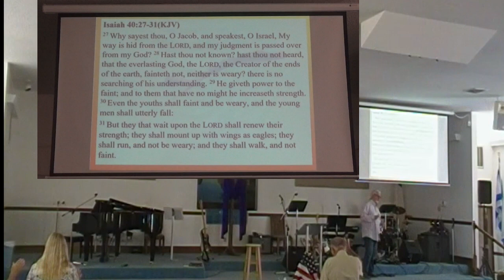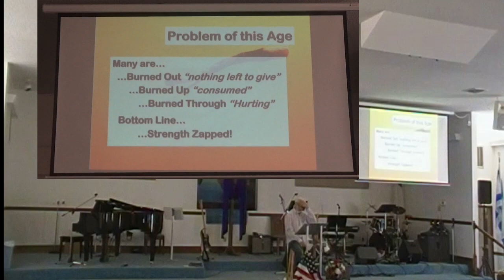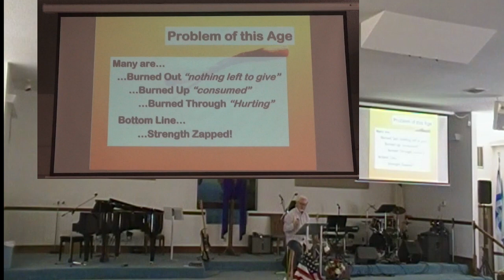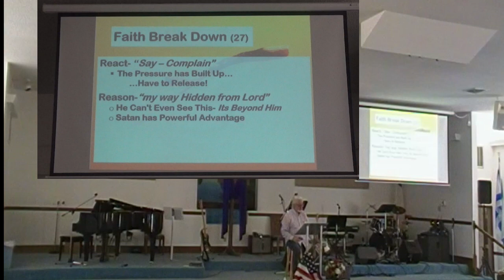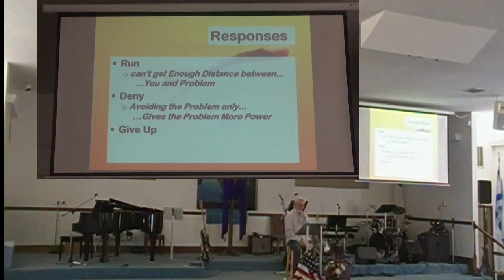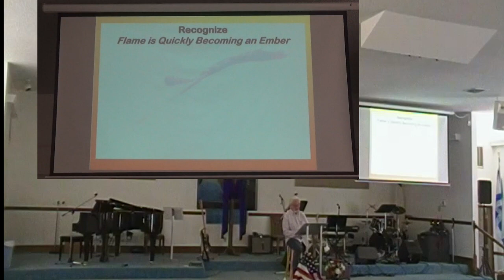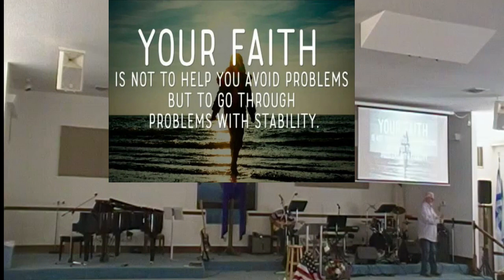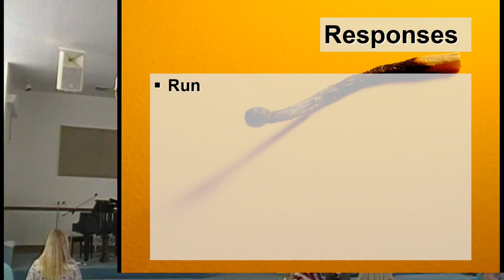Dealing With Burnout Pt 1 26Jun22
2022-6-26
Covers by: ECC Praise Band
CCLI 5918